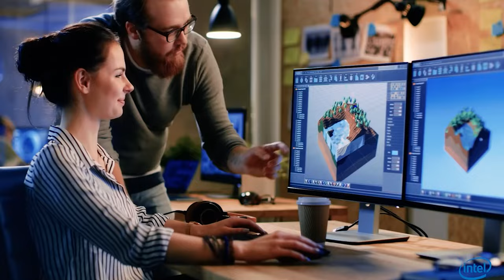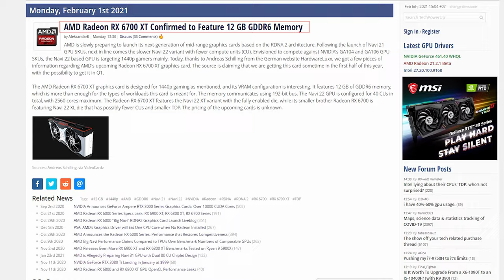TàuNhanhCôngNghệ #21 Hóng Đồ PC Gì Sau Tết? RTX 3060, RX 6700, 11900K...?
Đến với số tàu nhanh công nghệ cuối cùng của năm 2020, chúng ta sẽ cùng điểm qua những linh kiện phần cứng sắp ra mắt vào sau dịp tết nguyên đán để tiêu tiền lì xì một cách hiệu quả nhất...